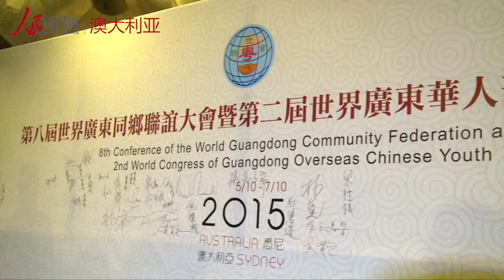第八届“世粤联会”悉尼歌剧院开幕